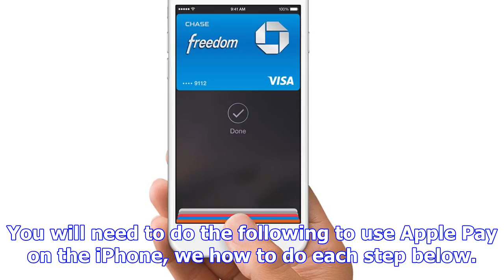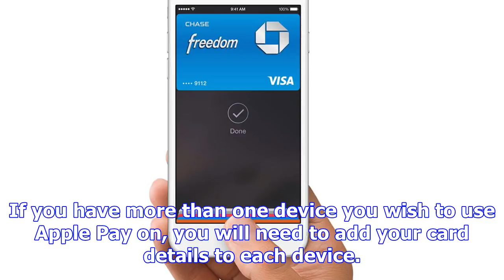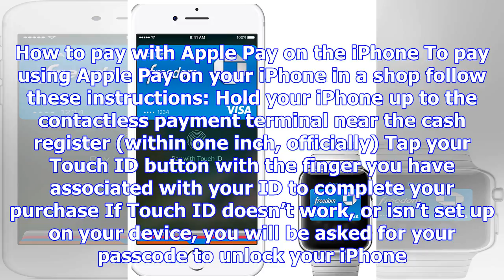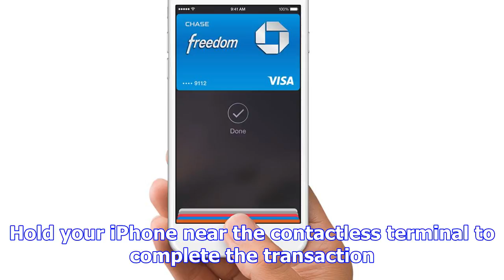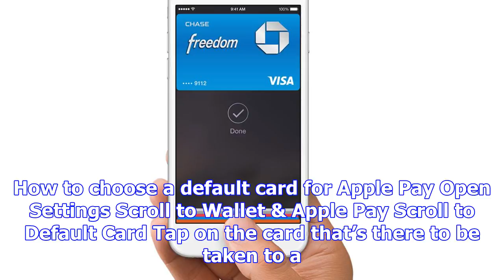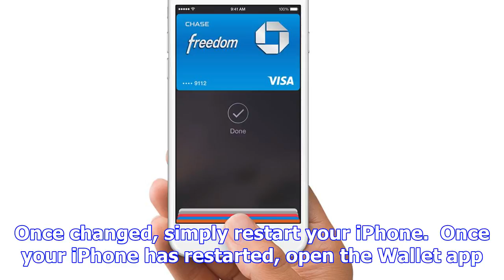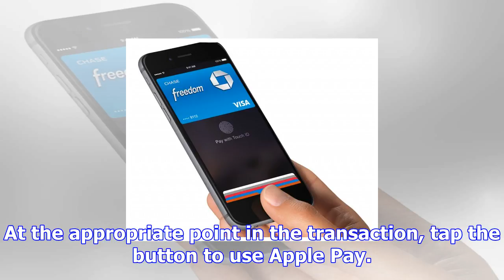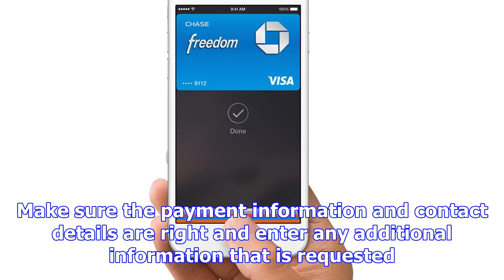How to use apple pay on iphone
Contents In this article we explain how to set up Apple Pay so that you can use your iPhone to pay f...